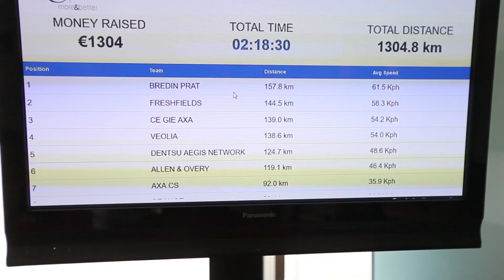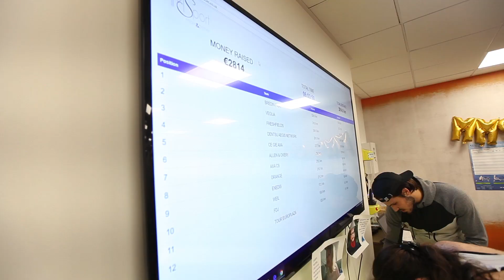MMSCUP 2018 COURSE CONNECTEE INTER-ENTREPRISES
4 808km parcourus sur une journée. Bravo au cabinet BREDIN PRAT pour la victoire.
Un grand merci à toutes les entreprises pour leur participation qui a permis de récolter 12 253,00 euros à l'association CSC